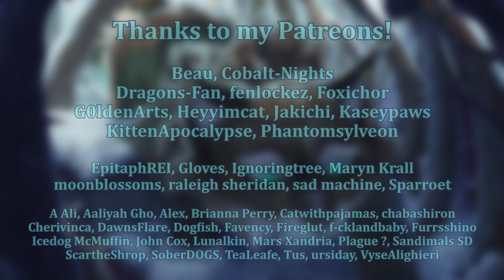【Mr. Frosty Man (Hawkfrost) MAP | Part 3】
Sendspace: (sent)

SCRIPT: anything related to Hawkfrost! i chose to make it him meeting with Brambleclaw around when they got along (around the journey time-wise)

super fun part to work on! love the concept and song for this
hope you have a really nice weekend and happy holiday to everyone who celebrates!

▶ Audio: Sufjan Stevens - "Mr. Frosty Man"
▶ Outro audio: Night in the Woods OST - "Outskirts"
▶ Charactes: Hawkfrost & Brambleclaw
▶ Designs: Sagutoyas
▶ Host: ursiday
▶ Time taken: ~1 week in total
▶ Animated in: Clip Studio Paint EX
▶ Edited in: Clip Studio Paint EX & Sony Vegas